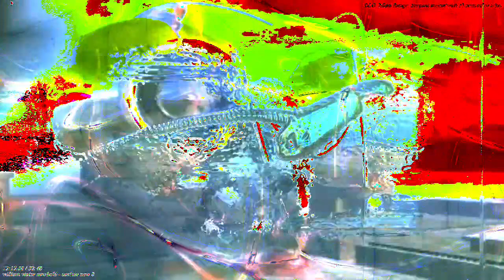[EPILEPSY WARNING] Movie 23 04 21 09h51m19s *Photosensitivity Warning*